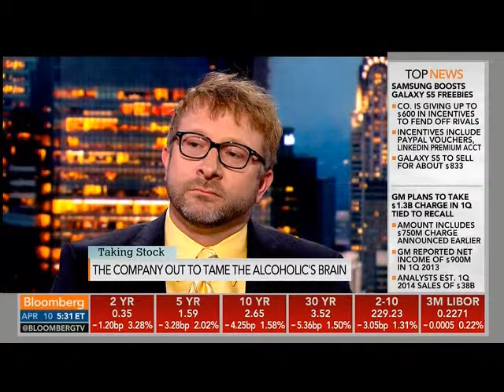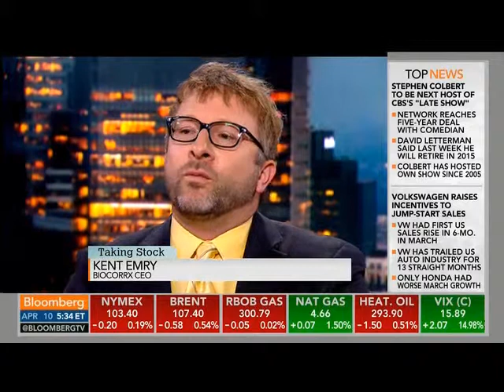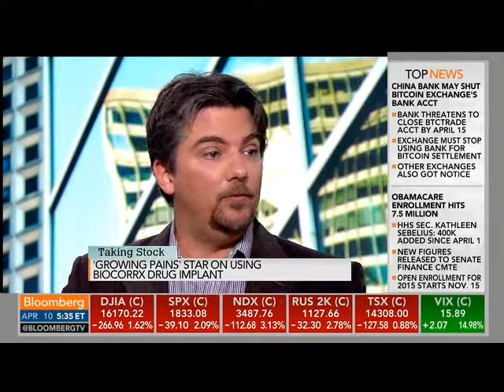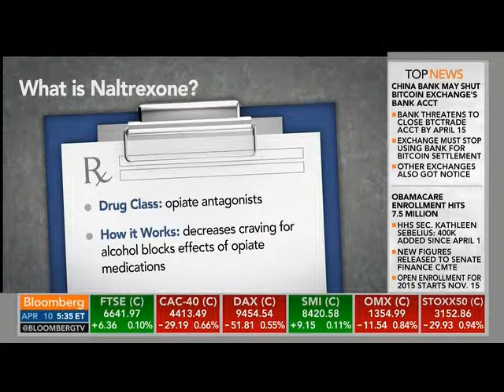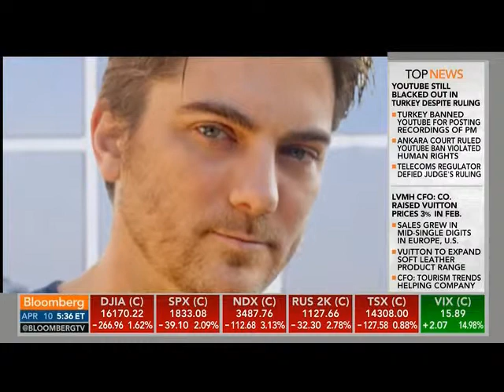BioCorRx, Inc. CEO Kent Emry Featured on Bloomberg TV's Taking Stock with Pimm Fox April 14, 2014